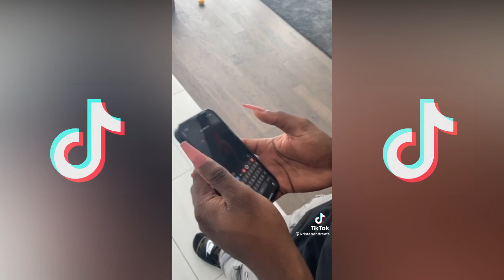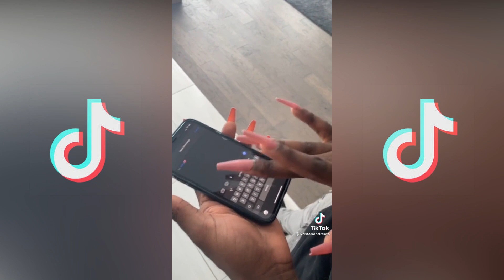❤ CUTE COUPLES TIKTOKS 2021 ❤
Thank you guys so much for watching if you enjoyed please subscribe it would really mean alot to me and also leave a like and feel free to comment down any suggestions you have !